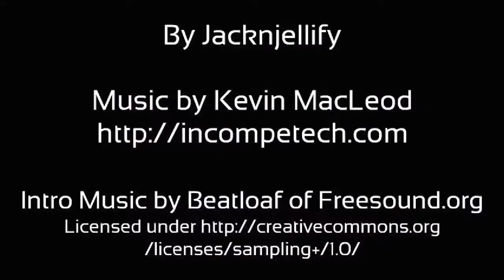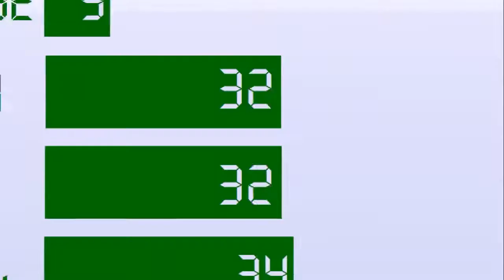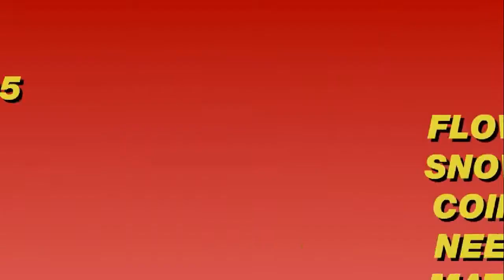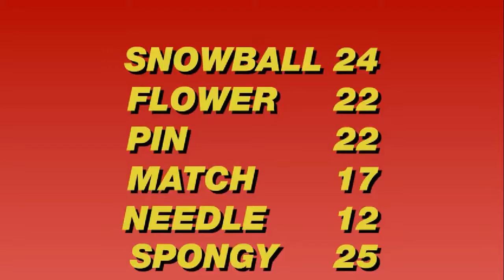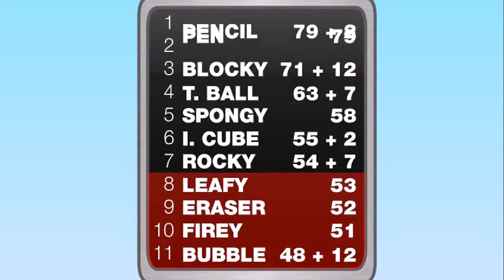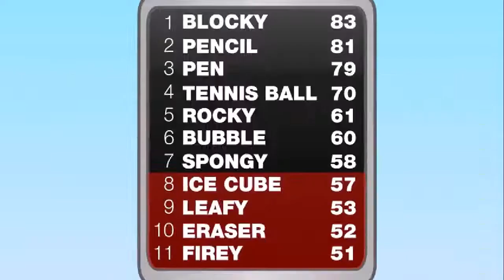BFDI 14: Half a Loaf Is Better Than None in Russian